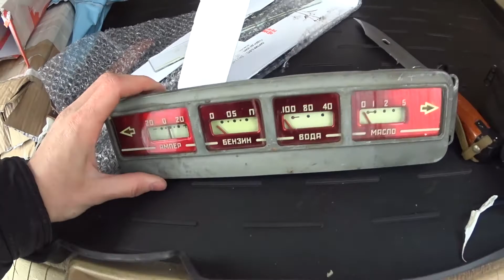ГАЗ М20 Победа покупка запчастей новый руль, щиток приборов КП-7, ручка кпп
Друзья с Вами Саныч! В этом видео я прикупил не много запчастей на Газ М20 Победу. Сделаю не большой  анпакинг всё покажу и расскажу,огромное спасибо Алексею за отправку,качественную упаковку и скидки.Прикупил я руль на ГАЗ М20 победа 3 серии ,ручку кпп и щиток приборов кп-7 Всем спасибо за внимание и поддержку.